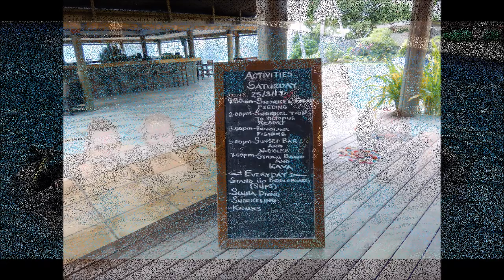Fiji - Yasawa - Paradise Cove Resort - Photo Showcase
Getoutgotravel.com Showcase 20 top photos of Paradise Cove Resort in the Yasawa's Fiji

Check out our unique trademark "WALKABOUT VIDEOS" of all the resorts and internal accommodation.

This is only part of our promotional visit to the Yasawa Islands in Fiji.
We show you how to backpack, flashpack, 5 star travel and even “crashpack” your way around these 20 remote islands in Fiji.
Get away from the hotels of Viti Levu and visit Fiji proper!

Our website is unique and full of hundreds and soon to be thousands of experienced travel tips from our travels all around the world. Our aim is to be the largest travel tip website out there.
We offer “FREE” promotions to all and anything travel related.
Weekly experienced travel tips, photos, travel trivia and monthly videos.
Walkabout videos of resorts and internal accommodation, so you know what you are getting before you leave.